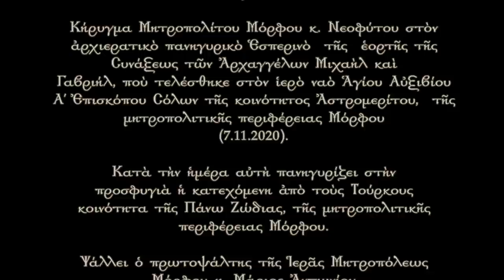«Μεγάλε Ἀρχάγγελε Κυρίου Μιχαήλ, σκέπασον ἡμᾶς» (7.11.2020)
Κήρυγμα Μητροπολίτου Μόρφου κ. Νεοφύτου στὸν ἀρχιερατικὸ πανηγυρικὸ Ἑσπερινὸ  τῆς  ἑορτῆς τῆς Συνάξεως τῶν Ἀρχαγγέλων Μιχαὴλ καὶ Γαβριήλ, ποὺ τελέσθηκε στὸν ἱερὸ ναὸ Ἁγίου Αὐξιβίου Α΄ Ἐπισκόπου Σόλων τῆς κοινότητος Ἀστρομερίτου,  τῆς μητροπολιτικῆς περιφέρειας Μόρφου (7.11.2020).
Κατὰ τὴν ἡμέρα αὐτὴ πανηγυρίζει στὴν προσφυγιὰ ἡ κατεχόμενη ἀπὸ τοὺς Τούρκους κοινότητα τῆς Πάνω Ζώδιας, τῆς μητροπολιτικῆς περιφέρειας Μόρφου.